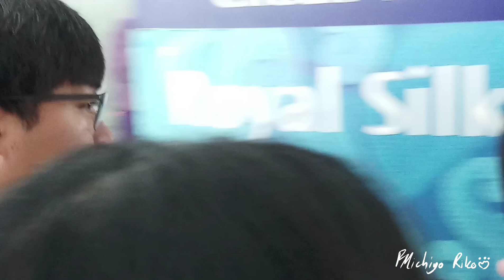20190331 Have a safe flight, Ha Sungwoon 🛫 | Ha SungWoon My Moment in BKK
I can't say anything because...HE'S VERY VERY LIGHT SKIN AND HE'S SMILE ~~~